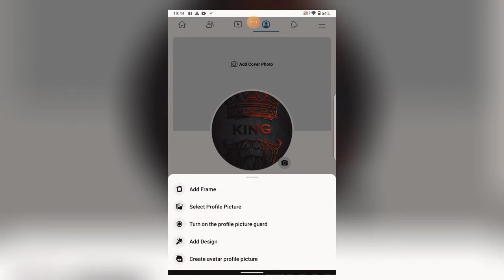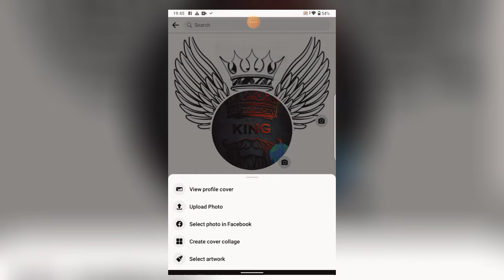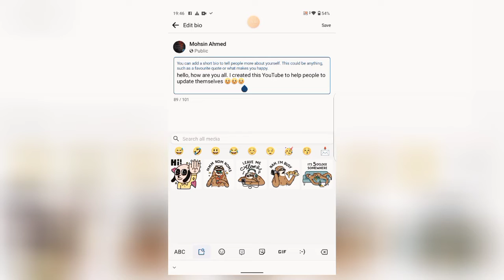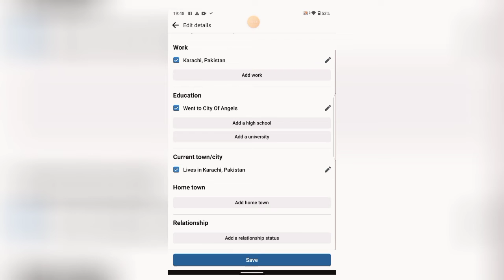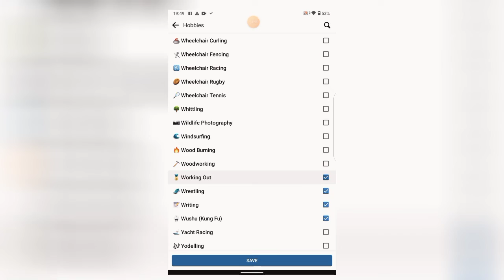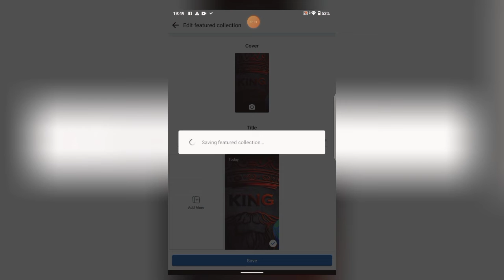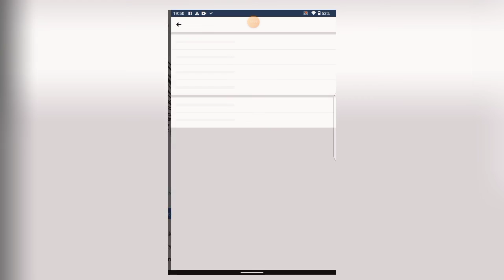How to edit Facebook profile| FB | Syed Affan.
Asalam o alikum and a very good morning to you all. Here is my second video about Facebook n I had just described that how to edit your profile a-z described in the video.

I hope that you people understand my video n in next video I'm going to tell you that how can you make your profile VIP, Special and professional. if you like my today's video, like, subscribe n comment for more information about Facebook.